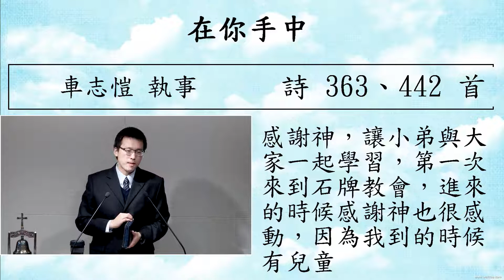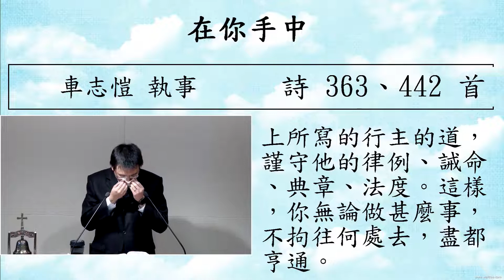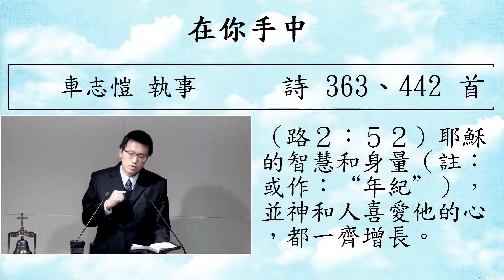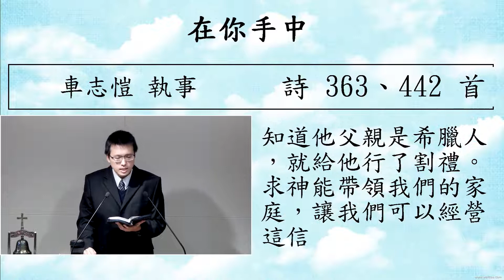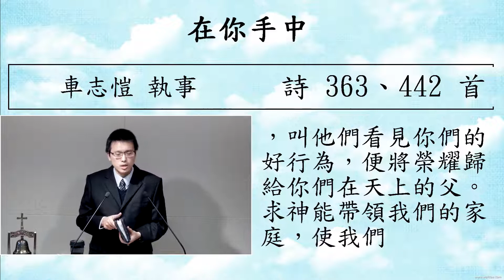在你手中 车志恺